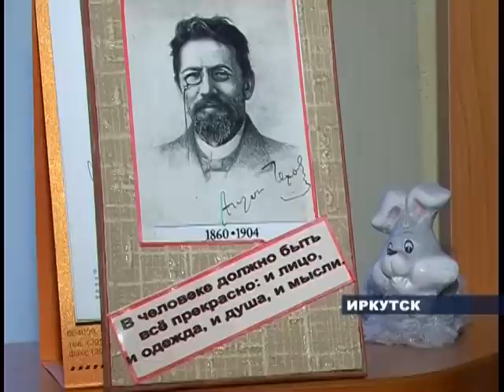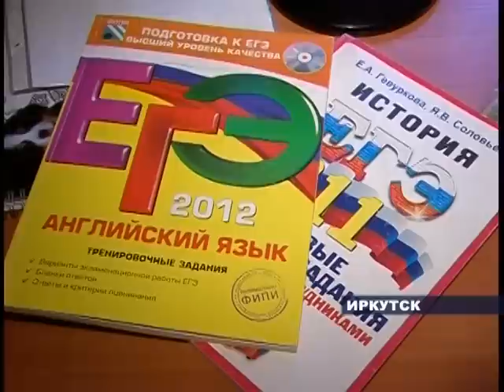Школьница показала высокий результат по ЕГЭ.m2p